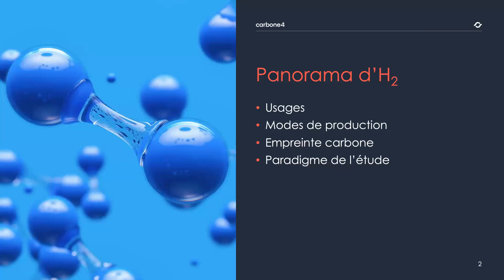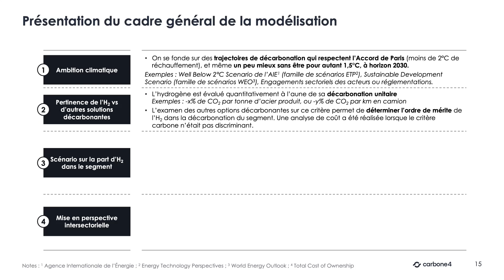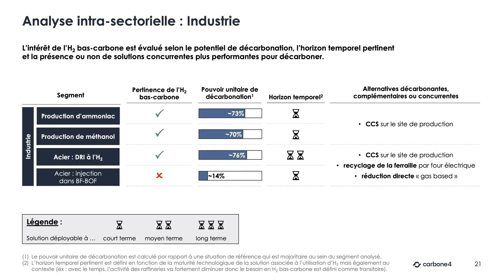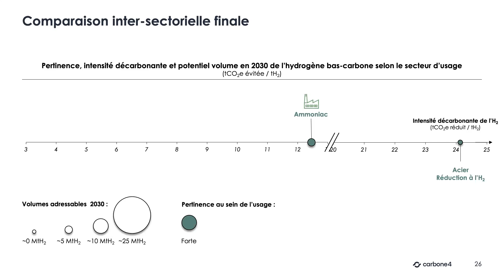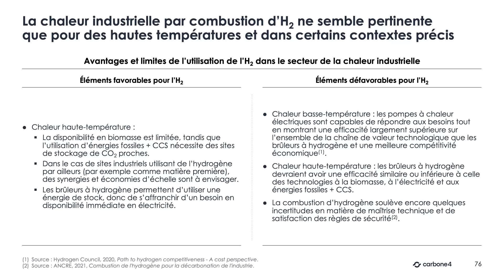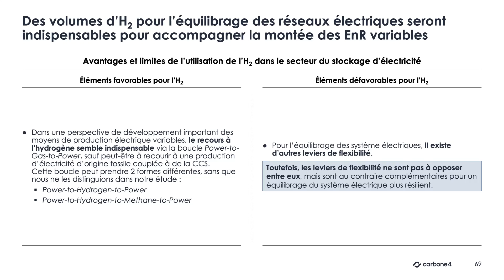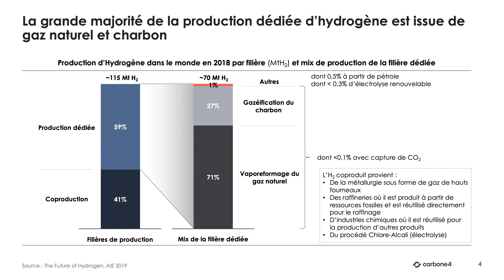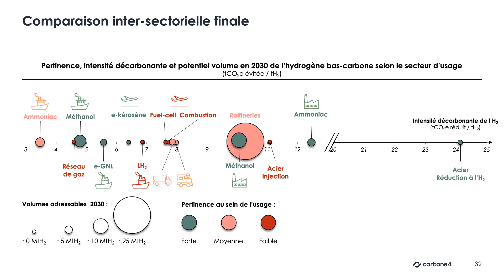Webinaire "Hydrogène bas-carbone : quels usages pertinents à moyen terme dans un monde décarboné ?"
Respecter l’Accord de Paris c’est « éviter l’ingérable », en limitant l’aggravation du dérèglement climatique. Pour ce faire, il faut une forte et rapide réduction des émissions de gaz à effet de serre, et notamment se débarrasser des énergies fossiles.

Pour y parvenir, une petite molécule suscite beaucoup d’espoir, l’hydrogène ! S’il est peu carboné, il pourrait être une des clés de la transition énergétique, tout en renforçant notre indépendance.

-Quelle est la pertinence de l’hydrogène au sein des différents usages étudiés face aux autres options décarbonantes ?
-Quels volumes d’hydrogène bas-carbone seraient nécessaires en 2030 pour répondre aux objectifs de décarbonation des secteurs analysés ?
-Compte tenu d’une tension sur les volumes d’H2 bas-carbone disponibles en 2030, quels secteurs sont prioritaires ?